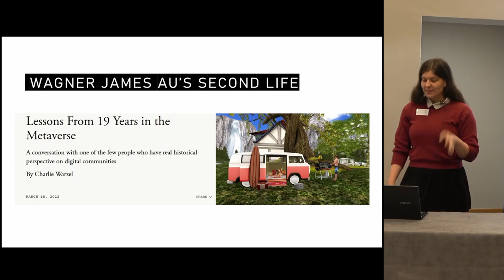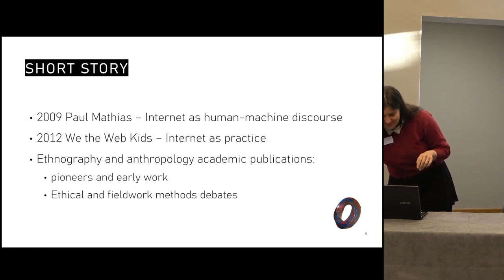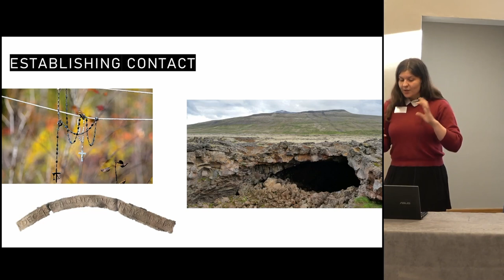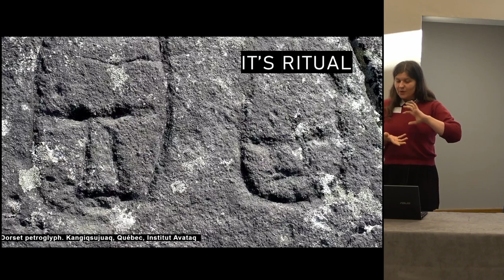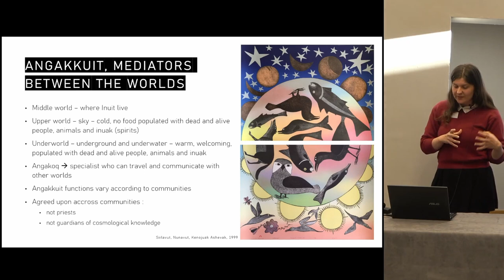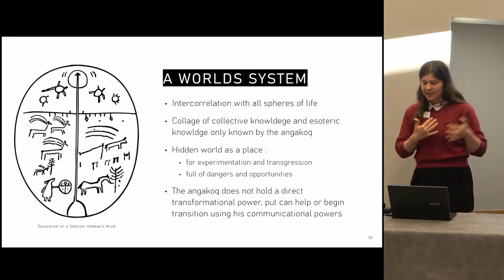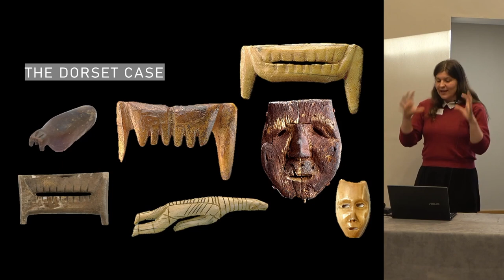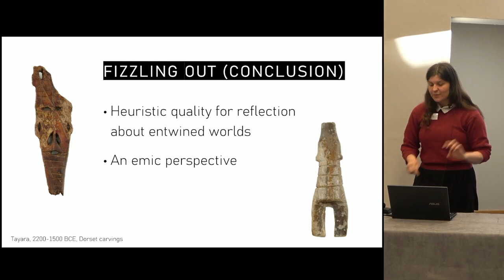Fantasy Worlds / Fantastic Labs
Laurence Ferland (Université Laval)

Fantasy worlds encountered in books and games are primarily escapes from reality, though
they are also laboratories in which creators explore aspects of the world they know in pushing
boundaries, tweaking power dynamics, enhancing environments, materializing ideas and
concepts as well as simplifying complex situations in giving protagonists clear goals to achieve.
Another world where the characteristics listed above agree with is a multiverse many
contemporary humans inhabit: the Internet. When online, dynamics change, filters and barriers
fall, and codes of conduct transform according to the corner of the Internet where a particular
universe unfolds may it be a forum, a game or a full blown metaverse environment. Access to
a parallel and immaterial universe however real and having ties as well as repercussions in the
material world is a fantastic opportunity for the exploration of archaeological questions and
hypotheses about interactions with immaterial universe in the past. Discussions about the
material remnants of these interactions are found at every corner of archaeological literature.
Ethnographies and ethnoarchaeology have been wonderful tools for approaching this aspect of
archaeology and this paper wonders if the contemporary experience of multiple immaterial
worlds could be another laboratory to better understand the relationship people in the past
maintained with the immaterial in their own world(s).